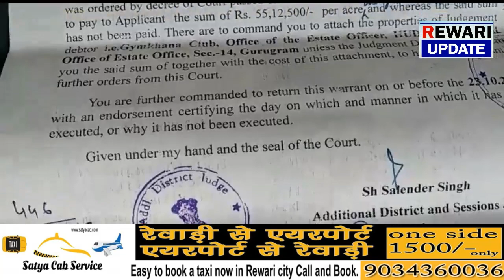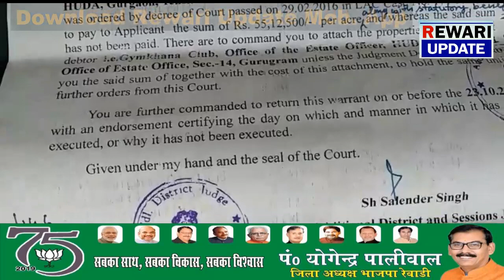कोर्ट आदेश : एचएसवीपी ने नहीं दिया किसानों को बढ़ा हुआ मुवाजावा तो कार्यलय होंगे नीलाम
Today news Rewari , रेवाड़ी न्यूज , रेवाड़ी समाचार , हरियाणा न्यूज
today haryana news , latest haryana news